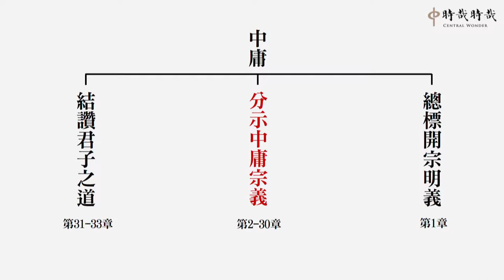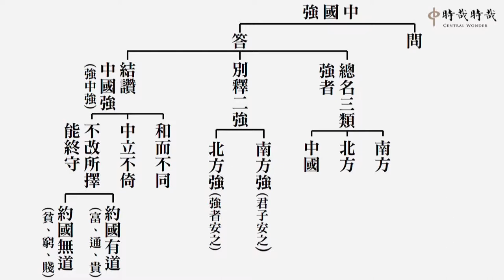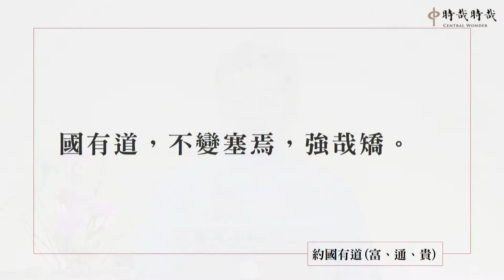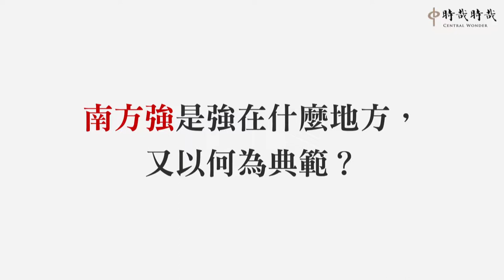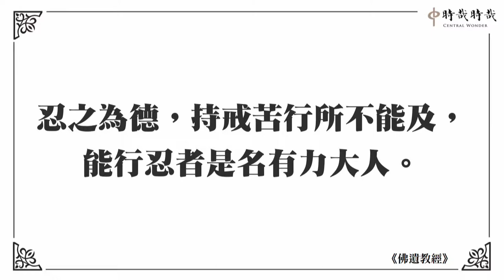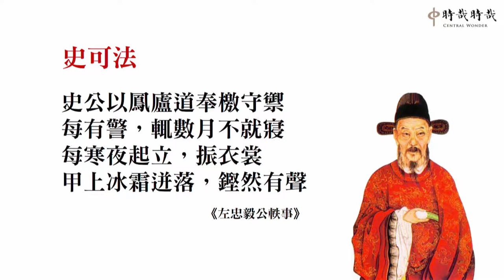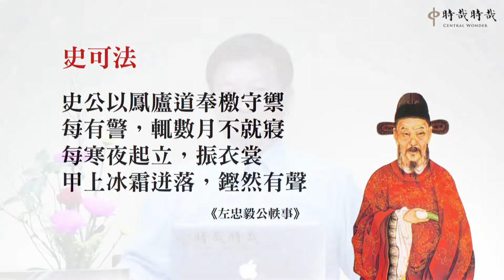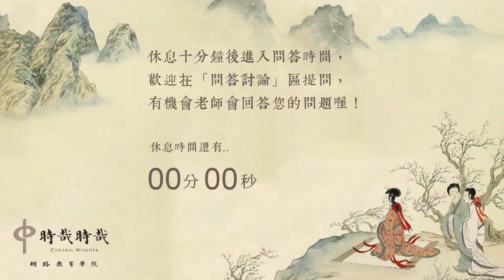中庸(10)-第十章：真正的強者(上)-南方強、北方強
世間定義的強有很多，何者最強？在追求強者的境界時，是否只有更強，沒有最強？強者的頂點究竟立於何方呢？透過二千五百年子路的一問，開啟了後人了解何謂強者的眼力；又從孔子之答中，見識真正最強的風範。究竟如何成就天下無雙，是憑任武力，還是仰賴智力，又或者有其他超越世俗的答案？真正的強出神入化，真正的強高深莫測，真正的強就在中庸第十章：子路問強。
本課程將深入探討經文旨意，針對南、北的強者一一剖析，並與現代強者相較，還原強者的真實定義。